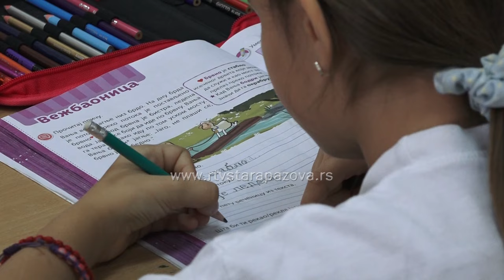Produženi boravak u školi u Vojki već 18 godina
Za učenike nižih razreda u većini osnovnih škola postoji mogućnost da nakon nastave ostanu produženom boravku dok su im roditelji na poslu. Ovo je jedan od vidova društvene podrške porodici, jer deca su zbrinuta i  na sigurnom. U opštini Stara Pazova produženi boravak postoji skoro u svim školama a među prvima koja ga je uvela pre 18 godina bila je  OŠ „Milan Hadžić“ iz Vojke.